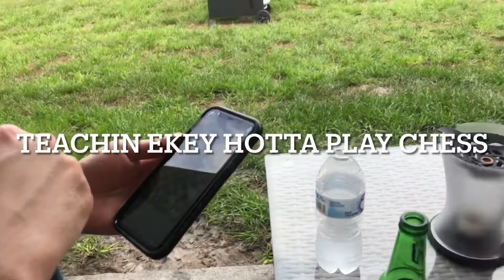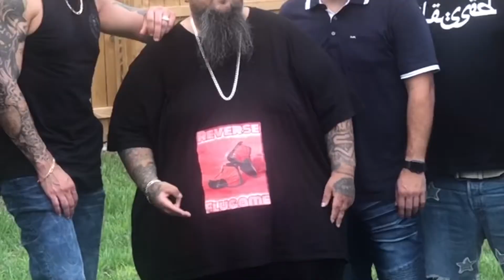Father’s Day shindig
Happy Father’s Day’s everyone!!!

we had a Father’s Day get together at my cousin Raul‘s house a.k.a. my barber
we had a swell time
and also had a little photo shoot
 courtesy of Raul